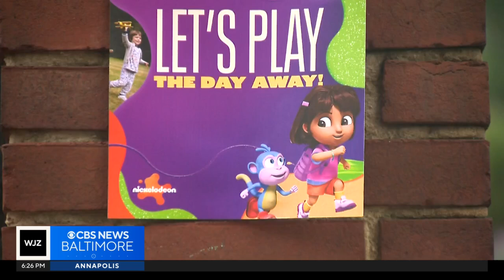Baltimore's Star-Spangled Banner Flag House unties with Nickelodeon for Worldwide Day of Play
For the first time, Nickelodeon and the Association of Children's Museums are teaming up with Baltimore's Star-Spangled Banner Flag House for Worldwide Day of Play.